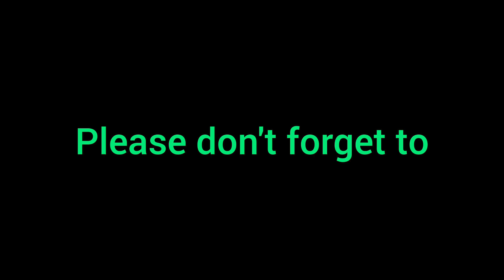Green Smoothie No.2 | Kiwi, Cucumber, Grapes and Almonds